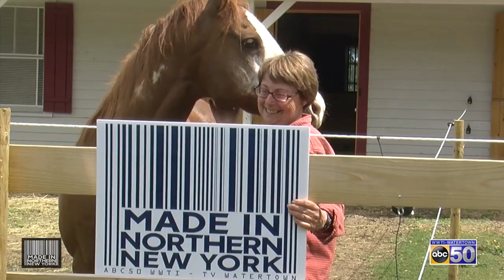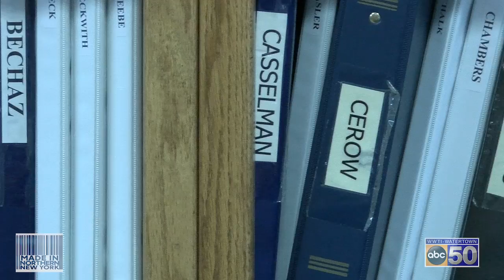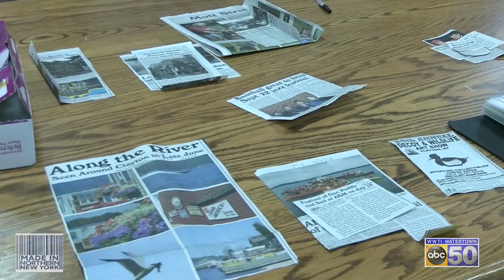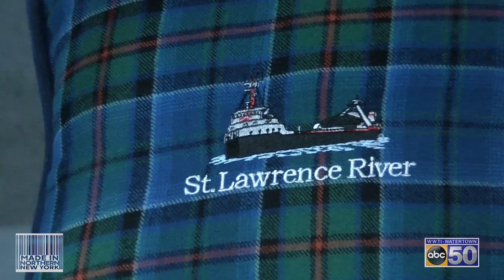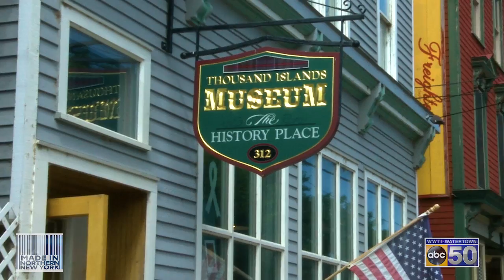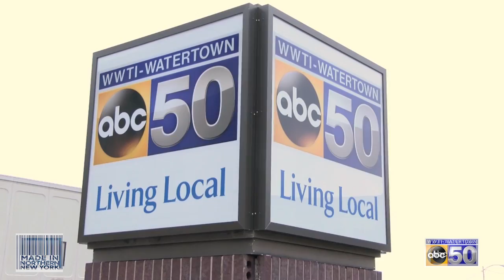Made in Northern New York-Segment 1-Thousand Islands Museum